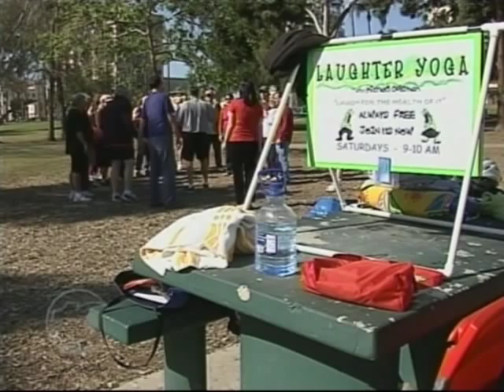Laughter Yoga with Michael Coleman (ABC Channel 10)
Watch a newsclip of Laughter Yoga with Michael Coleman on ABC Channel 10 in San Diego.